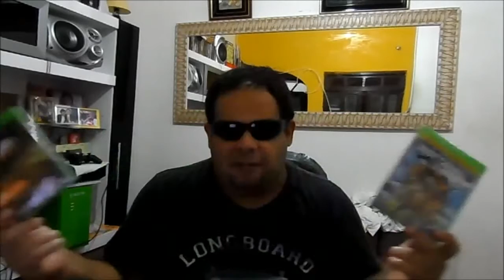Umboxing de 2 jogos surprise Motherfucks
▬▬▬▬▬▬▬▬▬▬▬▬ஜ۩۞۩ஜ▬▬▬▬▬▬▬▬▬▬▬▬▬
║█║▌█║▌█║▌█║▌█ LEIA A DESCRIÇÂO █║▌█║▌█║▌█║▌█║
▬▬▬▬▬▬▬▬▬▬▬▬ஜ۩۞۩ஜ▬▬▬▬▬▬▬▬▬▬▬▬▬
O.B.R.I.G.A.D.O \\ G.A.L.E.R.A //
Acessem meus Canais Parceiros Galera na Tela inicial do canal no Youtube !!
Meu Twitter no Banner do canal !!